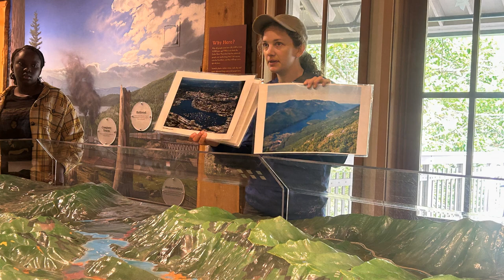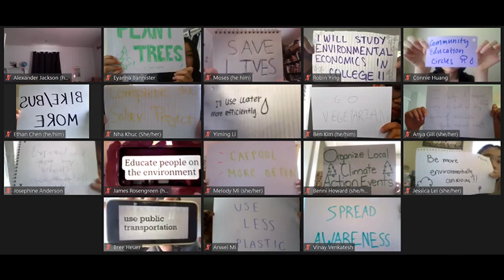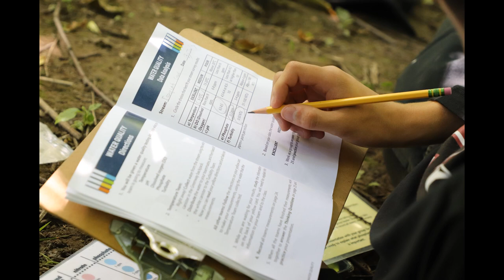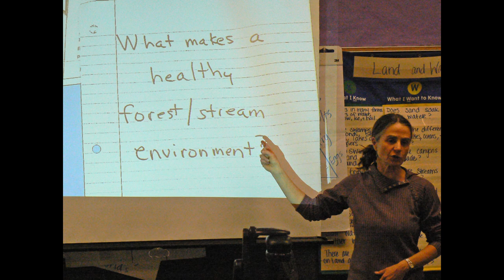Greenway Education Program 25th Anniversary Slideshow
The Mountains to Sound Greenway Trust's Education Program celebrated 25 years of engaging environmental education in 2023. Over two and half decades, nearly 75,000 students have participated in classroom lessons, field study investigations, stewardship events, high school internship programs, summer camps, and more!